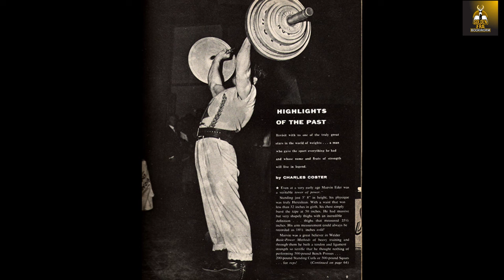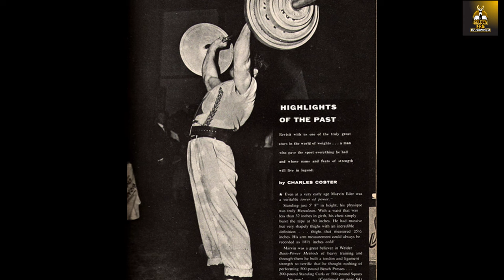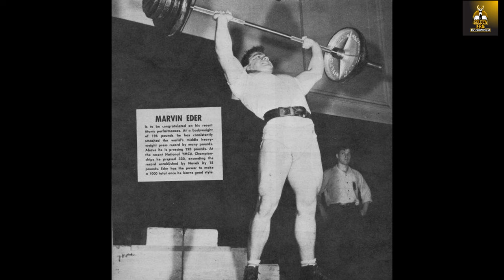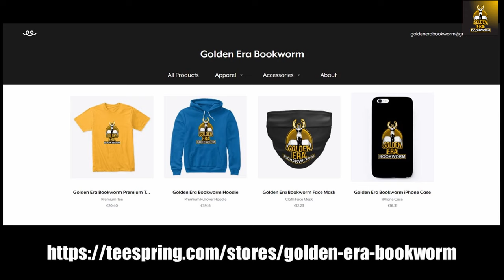MARVIN EDER'S INTENSE SHOULDER WORKOUT!! HOW JOHN DAVIS HELPED MARVIN EDER DEVELOP PRESSING POWER!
In this video we learn how Champion Olympic Weightlifter John Davis helped Marvin Eder develop his pressing power, and Marvin Eder explains his unique shoulder pressing workout! Enjoy!